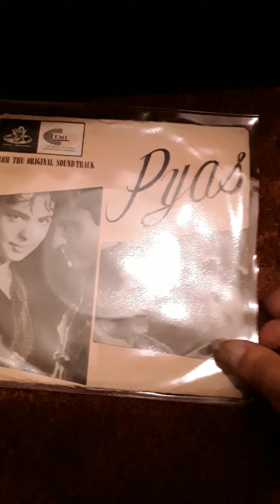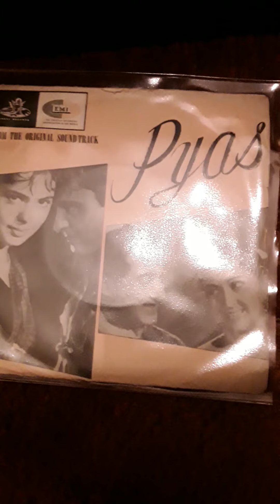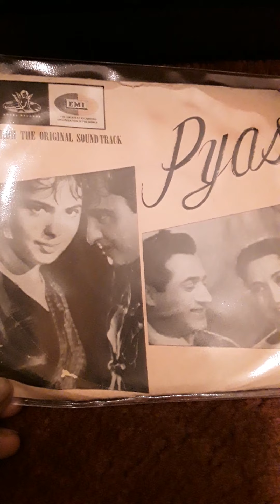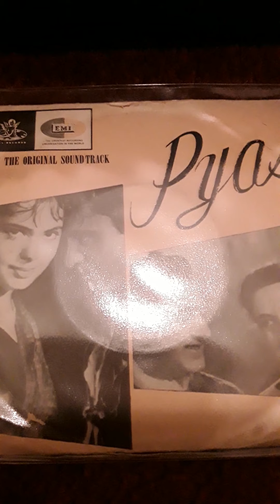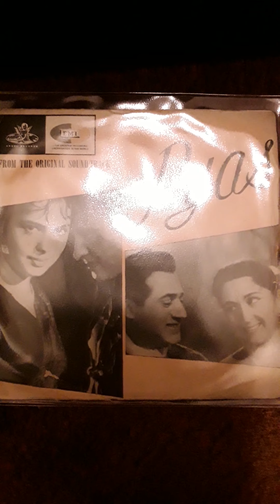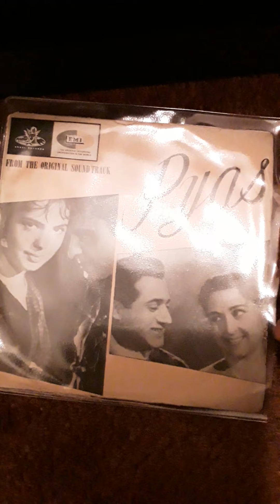PYAS 1965 SIDE 2 OF EP CHHOD GAYA BEDARDI LATA MANGESHKAR AND PINE KE HARAM..... ASHA BHOSLE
CHHOD GAYE BEDARDI..LATA MANGESHKAR AND PINE EKE HARAM..ASHA BHOSLE Uploaded purely for listening pleasure onl no disrespect intended to any film or music organisations.